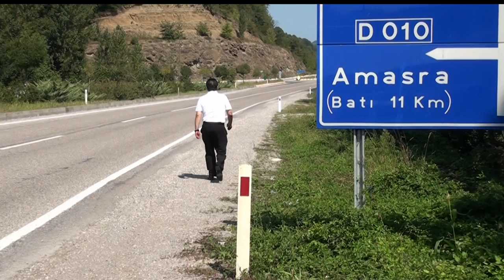Sezai ÇAĞDAŞ - Kurban olam Zonguldak'a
KATKILARINDAN DOLAYI BALIKÇININ YERİ (ALİ ZOR) A TEŞEKKÜR EDERİZ